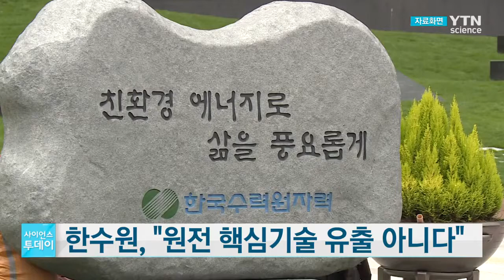한수원, 원전 핵심기술 유출 아니다